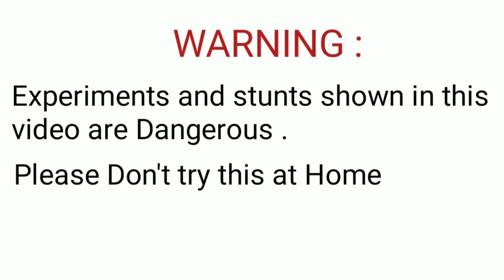5 Amazing Balloon Experiment To Do At Home | science Experiments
5 Amazing Home science Experiments That Blow your mind
Hello Guys

Experiment
Science Experiments
Simple experiment
Easy experiment
Experiment to do at home
Home experiment
Science fair projects
School science experiment
Easy science projects
Balloon experiment
Science working ppprojroject

All actions perfomed in this video are in safe place and with full sefty equipment and done by professional .we strongly recommend please don't try at home and anywhere it's dangerous and nobody get harmed during making this video.